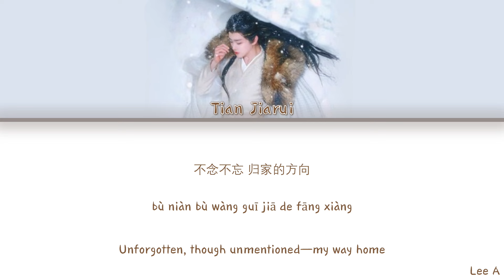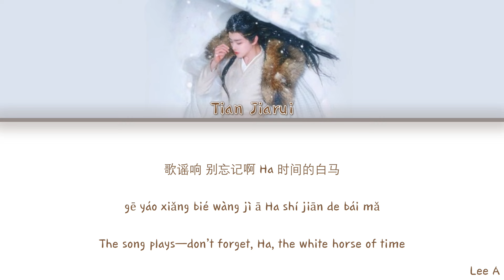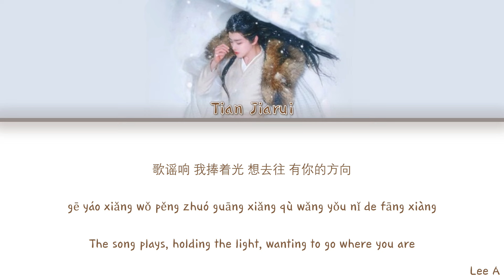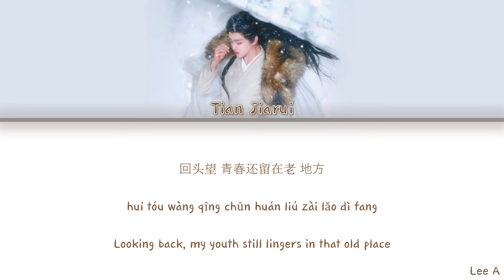Every Step, an Echo Fades (不念不响) - Fangs of Fortune Ost. 《大梦归离 》[Chinese|Pinyin|English lyrics]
Artist: Tian Jiarui (田嘉瑞)

Song: Every Step, an Echo Fades (不念不响)

Drama:  Fangs of Fortune《大梦归离 》

Description: In the Zhenyuan era, after the accidental death of the Bai Ze goddess who governed humans and demons, the Bai Ze Order disappears, unleashing demon beasts that wreak havoc on the human world. Disguised as Zhao Yuan Zhou, the demon leader Zhu Yan volunteers to aid the imperial court by forming a demon-hunting bureau.

Wen Xiao, suspicious of Zhao Yuan Zhou, joins the bureau alongside her childhood friend Zhuo Yi Chen, a skilled detective and swordsman; the reserved archer Pei Si Jing; and the timid, gifted doctor Bai Jiu. Together, they confront demon beasts from The Classic of Mountains and Seas, gradually uncovering the dark motives behind the chaos. Amid loss and great responsibility, will their unbreakable friendship—and the love between goddess and demon—endure?

(Source: MyDramaList)

Episodes:

Pinyin: LeeA
English: LeeA